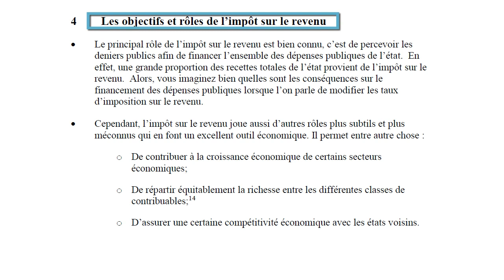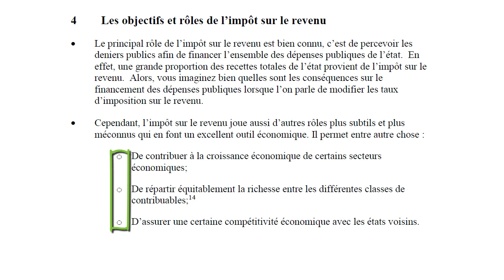Les rôles de l'impôt sur le revenu-2013